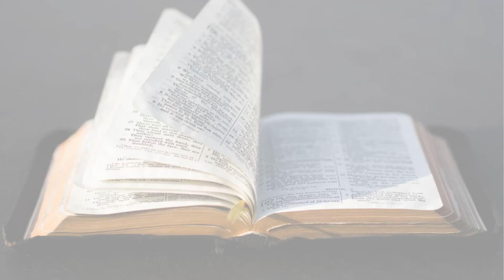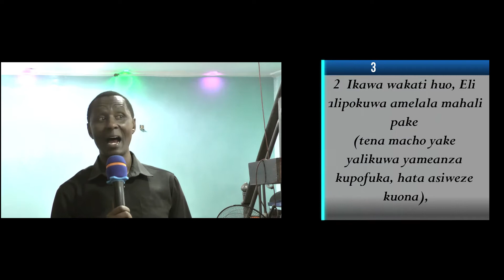FRIDAY REVIVAL with PASTOR DAVID MWANGI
Omba taa yako ya maisha isizimike na isizimwe.
1 Samweli 3:2-3